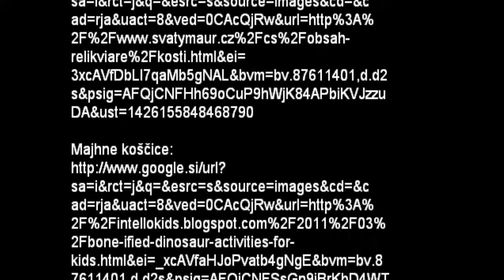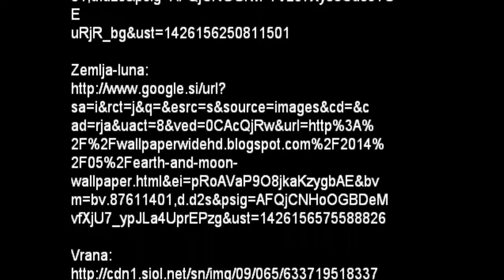Kako je osa dobila ogenj